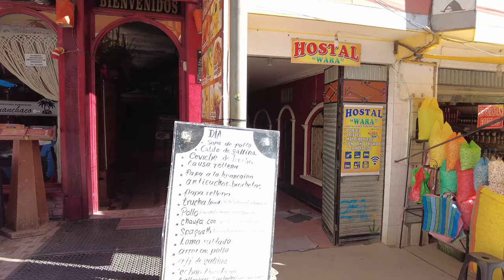Copacabana. Bolivia. 4K Walk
Straddling Bolivia and Peru, Lake Titicaca is the largest lake in South America and famed for being ‘the birthplace of the Incas’. The charming, picturesque town of Copacabana is nestled on the Bolivia side of Lake Titicaca, and – in our humble opinion – it offers the most beautiful perspective of the lake. After spending a few days exploring the town’s highlights and setting out onto the deep blue waters, we’ve compiled this guide to help you get the most out of your visit.

Just a 10-minute taxi ride from the center of town (or a leisurely one-hour walk), families living on a cluster of floating reed islands serve up freshly caught trout to visitors. Since the trout farms lay right next to the islands, they even let you choose and catch your own fish. The fishermen and women will then prepare and cook the trout (which comes with rice, chips, and salad) right in front of you for a reasonable 30 bolivianos (US$4).

Copacabana is a small town and doesn’t have an airport, and so travelling by bus is the best option whether you’re coming from Peru or elsewhere in Bolivia.

Getting around Copacabana is easy once you’re there – it’s a small place and pretty much everything is within walking distance. If you arrive with heavy bags, you can take a taxi or a pedicab.

Located on the shores of Lake Titicaca, the largest lake in South America, and the largest high altitude lake in the world, Copacabana Bolivia is an unassuming town rich in history and legend.

At the centre of the sacred Inca heartland, Lake Titicaca has long since held favour as a place of veneration and worship. The lake’s deep blue waters dominate the folk landscape and by fate draw a curious mix of local and international travellers.

There’s plenty to entertain adventurers and amateur anthropologists alike with opportunities to explore on water and on foot.

Down at the lakeside, there is no escaping the amicable festival feel to proceedings where pedal boats shore up beside makeshift shacks frying up local fresh trout from the lake.

Come here in the early morning and you will see the chief draw of Copacabana: a flotilla of local boats bartering for some last minute trade offering day trips to Isla del Sol, the largest of the islands on the lake which was believed to be where the sun and the moon were created by the Inca god Viracocha.

The town empties out as travellers head off in search of the relics of Inca empire giving explorers the opportunity to view one of Bolivia’s oldest churches, a sixteenth-century Roman Catholic cathedral which holds a shrine to the Virgin of Copacabana, the patron saint of Bolivia.